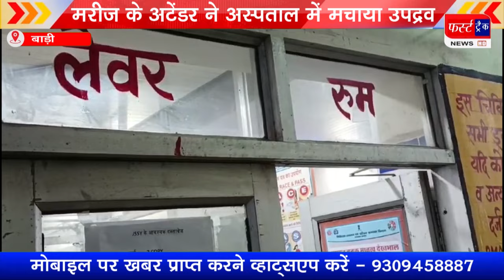मरीज के अटेंडर ने अस्पताल में मचाया उपद्रव, की तोड़फोड़